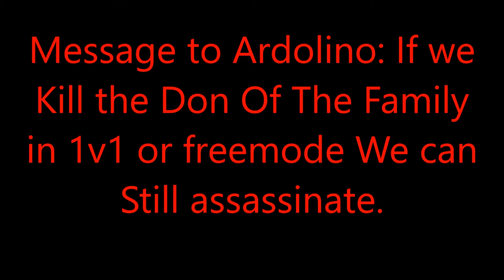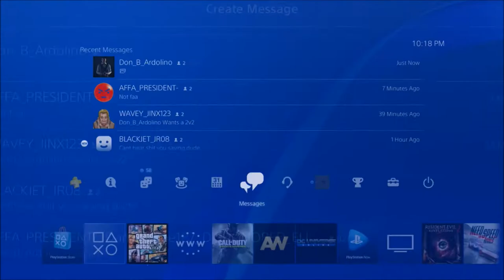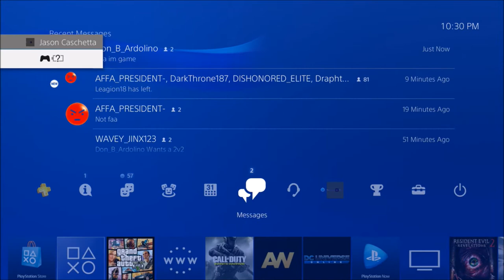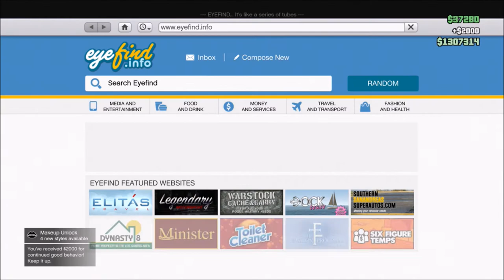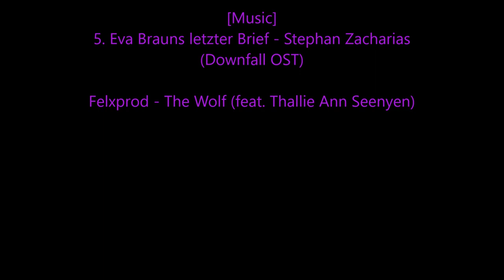[GTA 5 PS4][SORTANATO Empire][Ardolino Family Shutdown][Don Using BST & Considered Assassination]